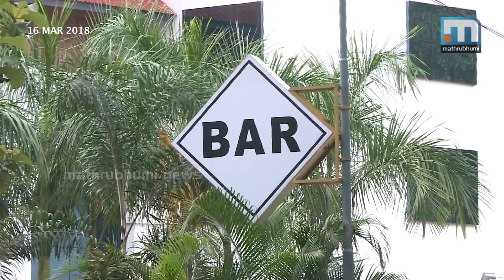New Liquor Policy Issued| Mathrubhumi News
Kochi: The new liquor policy has been okayed by the Cabinet on Wednesday. As per the policy, bars in tourist spots will be allowed to remain open till 12 midnight. At present, the closing time is 11 pm. The licence transfer fee of bars under three stars has been reduced to rs 2 lakh from Rs 20 lakh. The government claimed that it could reduce the craving for alcohol among the youth.